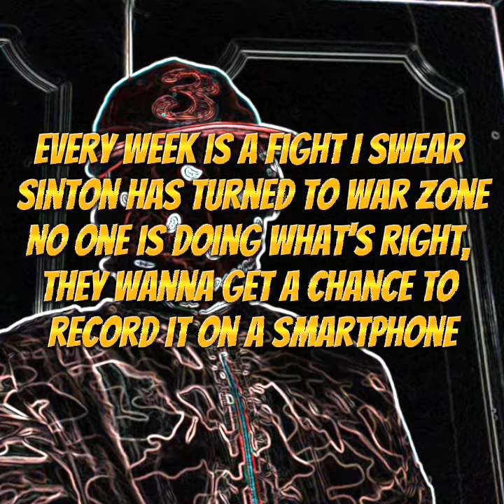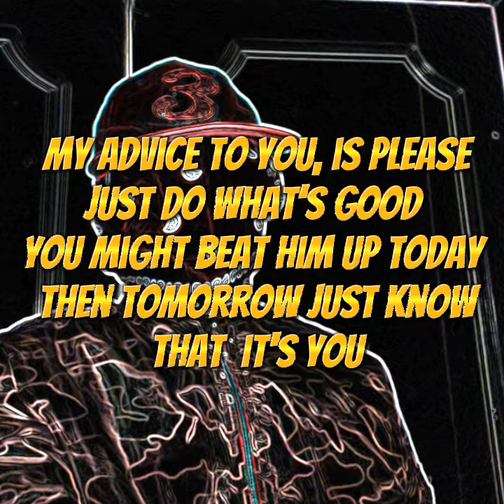King Killer Dog_-_High School Duppy Freestyle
High School Life Freestyle, features Teenagers talking about daily high school things, fights, success, failure and many more